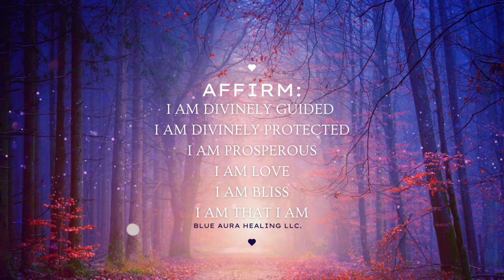🥰 COMING TOWARDS 🫵🏾 I M M E D I A T E L Y ‼️ 🎁 Wanting to Give You YOUR FLOWERS 💐 Tarot Readin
30 MIN PHONE .OR. VID - $111

XOXOX

Thoughts of a Rose:

BYEEEEE 😈😎